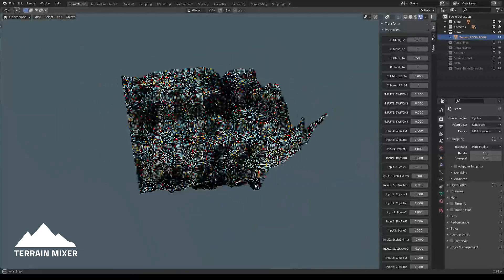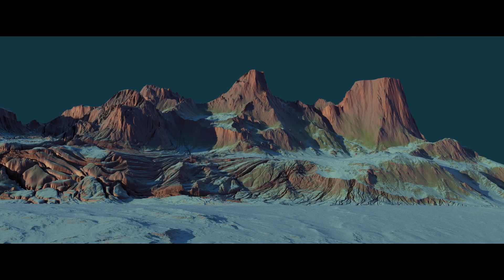(OUTDATED) Complex Terrains in Blender 2.92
'Properties' menu in  Terrain Mixer 1.9.2 brings 12 new sliders. This means that you can do even more inside Blender 3D viewport when generating 3D terrains.

Build your next terrain in Blender in a matter of seconds. Terrain Mixer represents the new approach when creating worlds in 3D. Simply move the sliders left and right, and watch the magic happen. Become one of the mixers today, and enjoy the benefits in the future. We will be delivering new upgrades in very short intervals, including additional assets that will boost your workflow.

Terrain Mixer is a perfect tool for Environment Artists, Game Artists, Matte Painters, Concept Artists, and Illustrators. It will give you the ultimate power and speed. Before you purchase, please check some of our video tutorials, as well as the gallery of artworks created with Terrain Mixer.